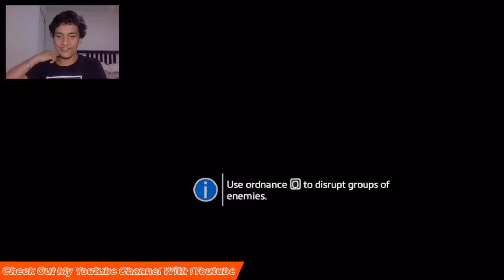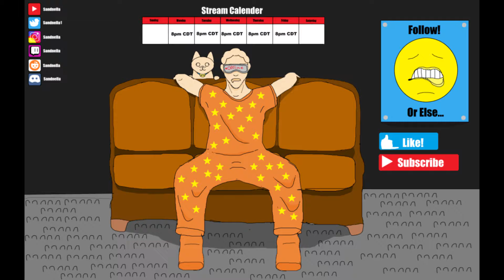We're Saving The Thiccest Robot Booty In Titan Fall 2?!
BT got me acting kinda strange...